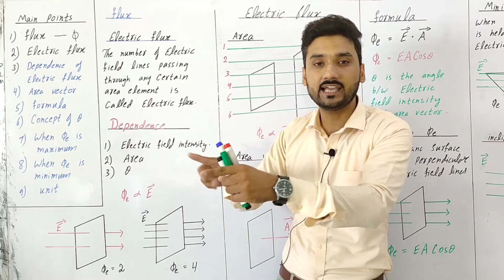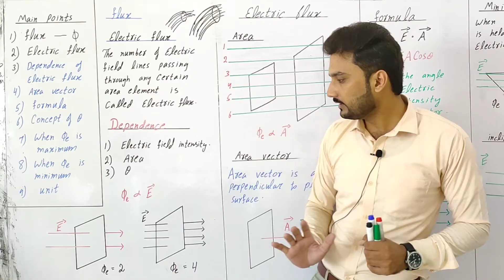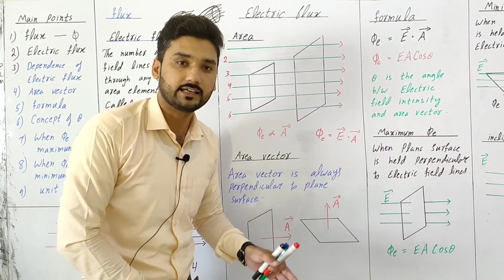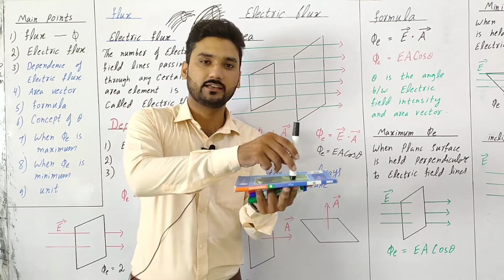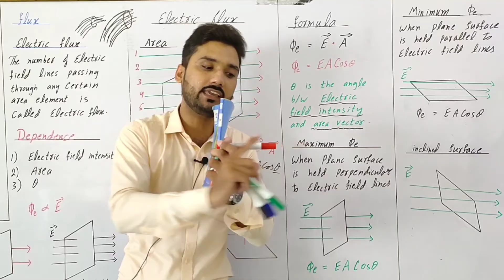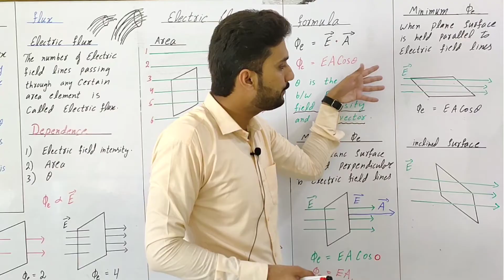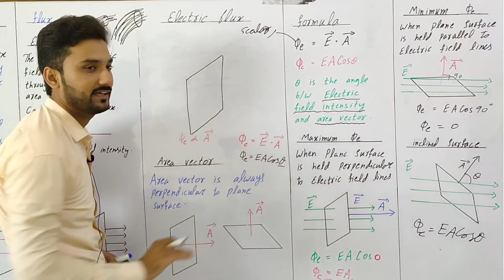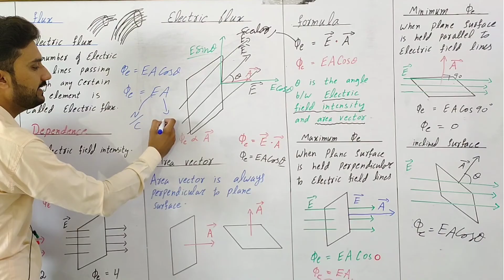Electric flux | class 12 physics | physics ka safar